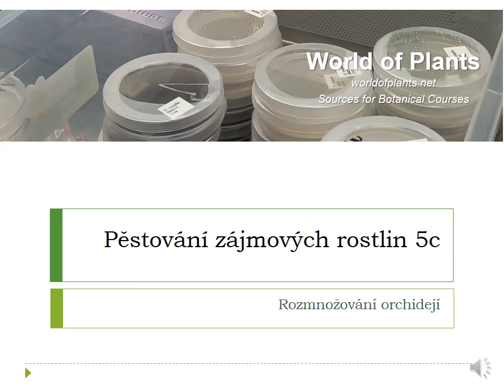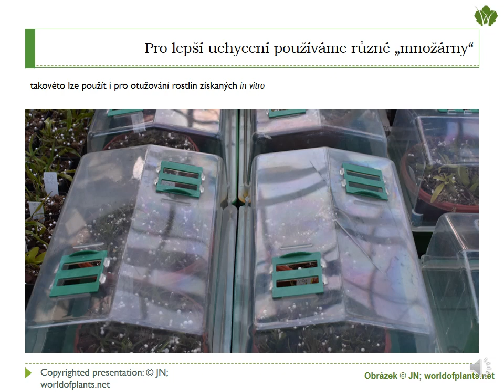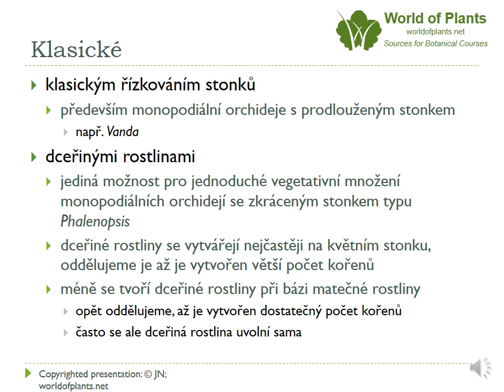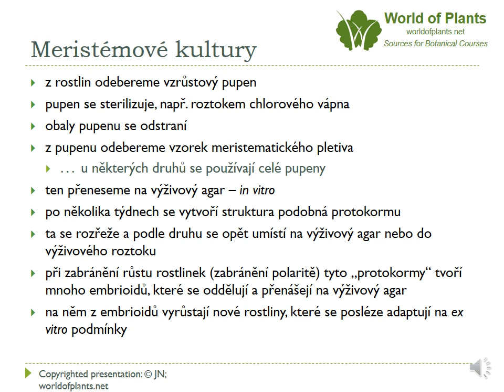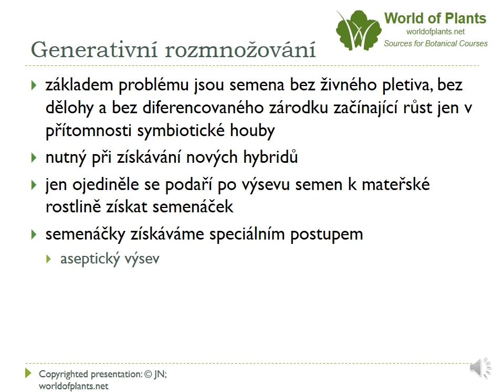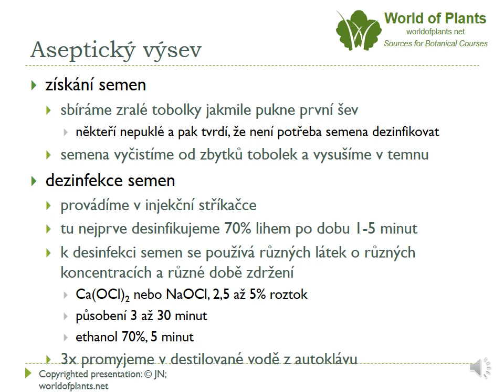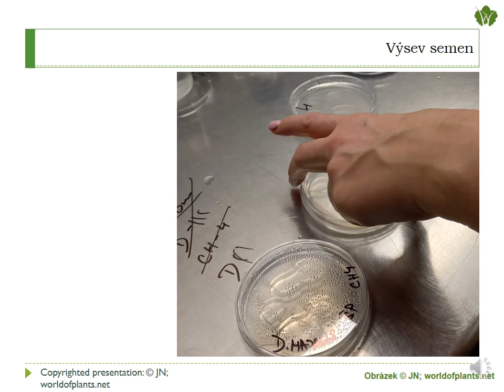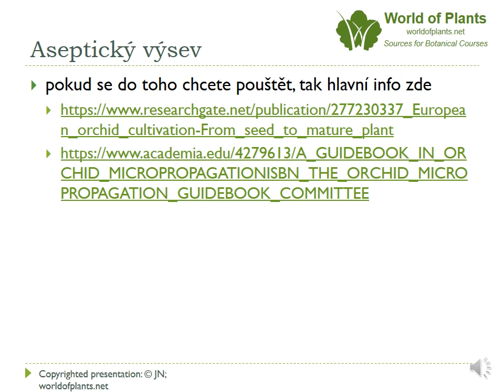Pěstujeme zájmové rostliny 5c - Orchideje 3 - rozmnožování orchidejí